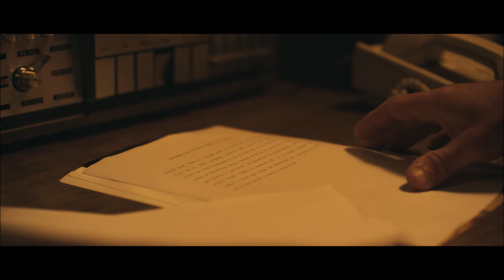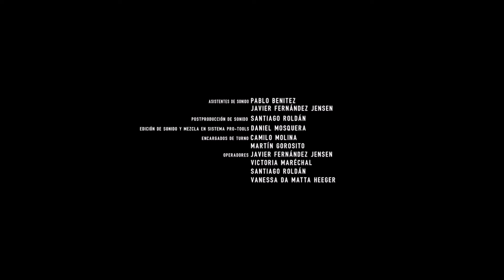Kharon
Escenas de la película.